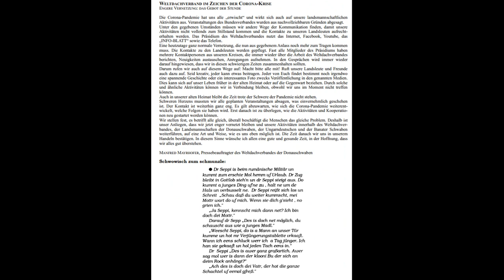DONAUSCHWABEN WELTWEIT INFO BLATT 02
Der Weltdachverband der Donauschwaben gibt zur Information über die weltweit zerstreuten lebenden Donauschwaben das INFO BLATT des WELtDACHVERBANDes der DONAUSCHWABEN heraus.